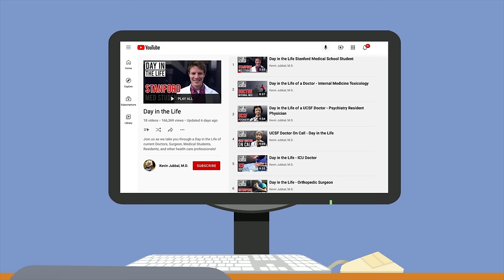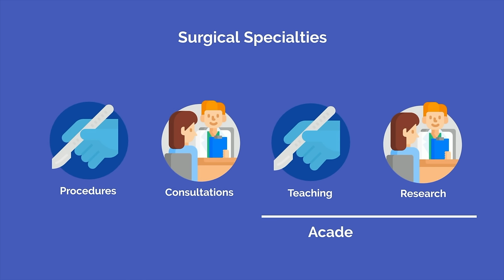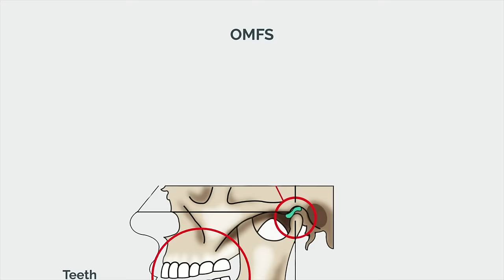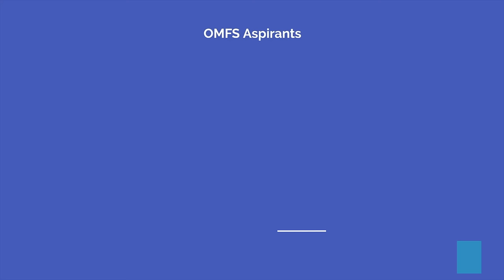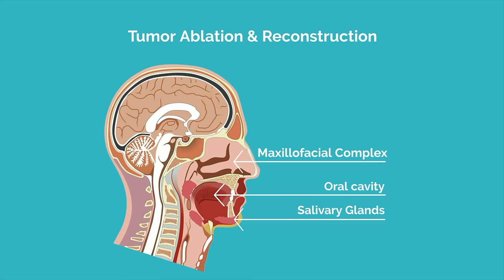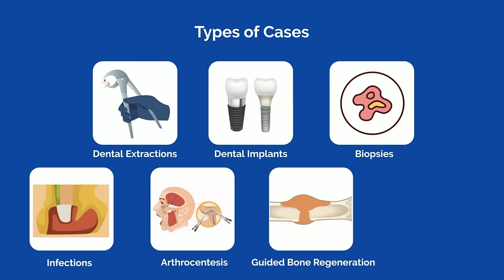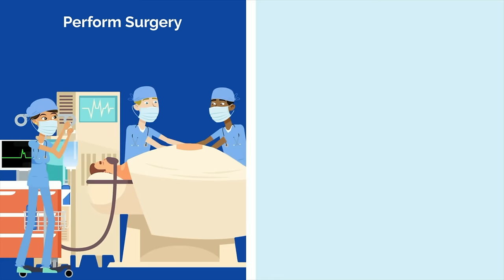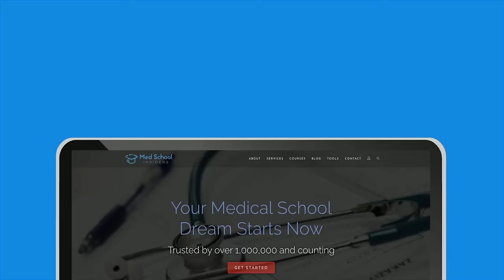So You Want to Be an ORAL & MAXILLOFACIAL SURGEON (OMFS) [Ep. 30]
So you want to be an oral and maxillofacial surgeon (OMFS). You’re an overachiever that isn’t satisfied with just being a dentist and want the extra degree of surgical expertise. Let’s debunk the public perception myths and give it to you straight. This is the reality of oral and maxillofacial surgery.

OMFS is a subspecialty of dentistry that focuses on the surgical management of the face, jaw, and oral cavity. It's often misunderstood as simply encompassing wisdom teeth extraction, but OMFS can perform a wide variety of surgical procedures.

To become an OMFS, you must complete dental school (rather than medical school). If you want to explore a similar line of work through the medical training path, consider ENT (otorhinolaryngology). After dental school, you can pursue a 4 or 6 year OMFS residency path, with the latter also earning you an MD.

After OMFS residency, you can subspecialize with fellowship. The three main fellowship options are head and neck oncology, facial cosmetics, and cleft and craniomaxillofacial surgery.

There's a lot to love about OMFS. Most OMFS are in private practice, but there is a substantial opportunity cost of pursuing OMFS versus practicing immediately after dental school as a general dentist.

If your life outside of medicine is important to you, OMFS can provide the flexibility to perform surgery while still having time for your own family and interests.

TIME STAMPS:
00:00 Introduction
00:47 What is Oral and Maxillofacial Surgery?
04:01 How to Become an OMFS
06:19 Subspecialties within OMFS
06:35 Head and Neck Oncology
06:54 Facial Cosmetics
07:03 Cleft and Craniomaxillofacial Surgery
07:20 What You’ll Love About OMFS
08:33 What You Won’t Love About OMFS
09:29 Should You Become an OMFS?